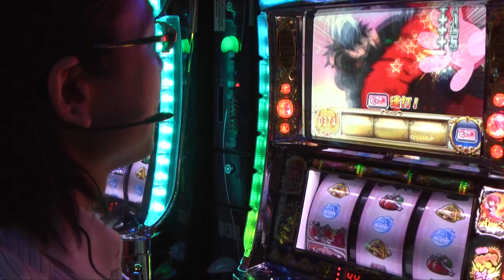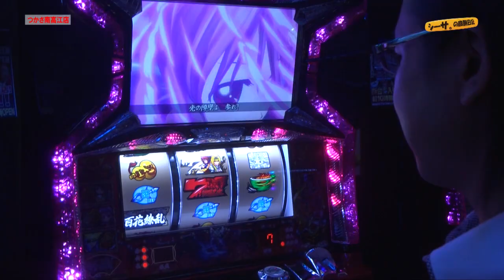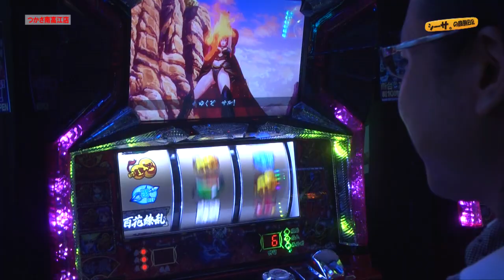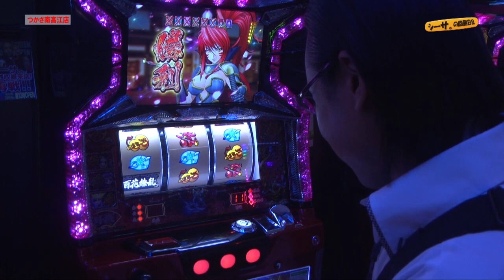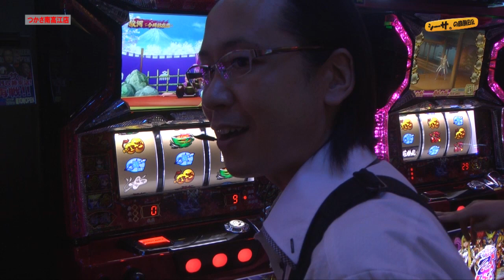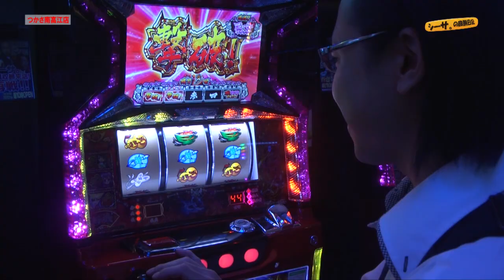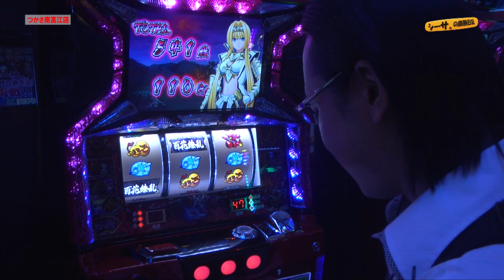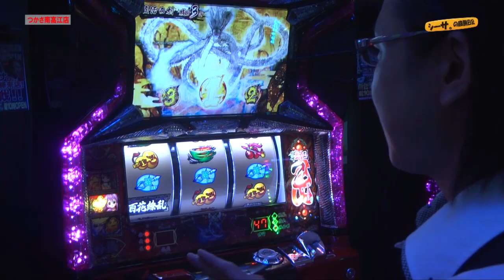シーサ。の回胴日記_第１４８話1/2[by ARROWS-SCREEN]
シーサが熊本県｢つかさ南高江店｣で実戦！
前回勝ったあの機種を相性のいい機種にすることが出来るのか！？